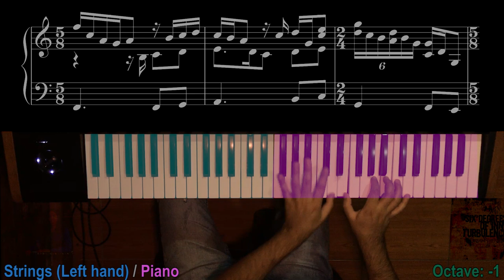Dream Theater - Blind Faith (Piano Solo) / Korg Kronos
Dream Theater - Blind Faith (Piano Solo) on Korg Kronos

From the album Six Degrees Of Inner Turbulence

Lima - Peru
2020